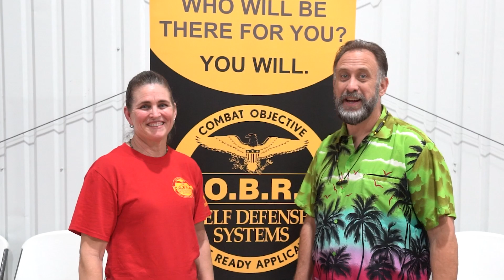Valentine's Family that trains together stays together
We love to see our KJMS Family Training together!
Check out some of these great family moments!
Also BIG announcement on February 18-19 we will be hosting C.O.B.R.A classes for lady's night!
This a great class for wife's, mothers, girlfriends, daughters.
For more information on how to sign up come to the front office.
What is C.O.B.R.A?
The C.O.B.R.A. Self-Defense System is best described as a police academy for civilians. The scenario-based training develops students both physically as well as mentally.
The C.O.B.R.A. Self-Defense System has proven to be not only a powerful and rewarding experience for students, it has also proven to be a powerful self-defense business system.